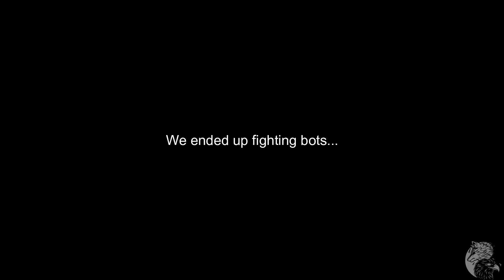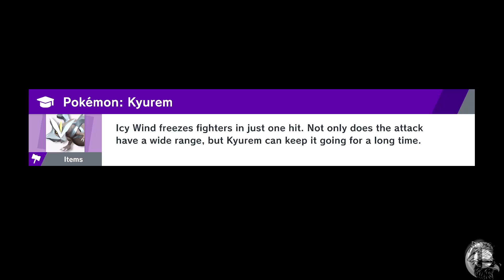Online Co-op Smash - Super Smash Bros : Ultimate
Taking a break from Elite Smash and going online with a friend. Quickplay is something else though.

Guest - Chris